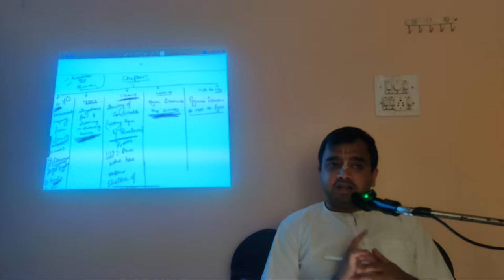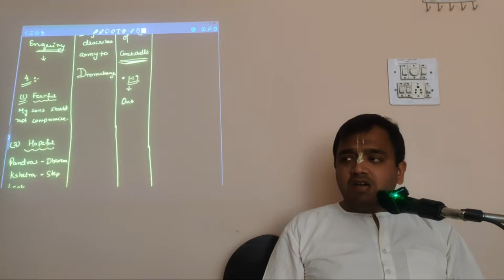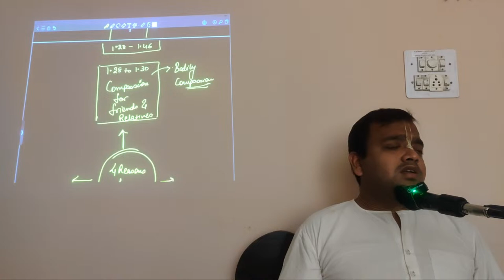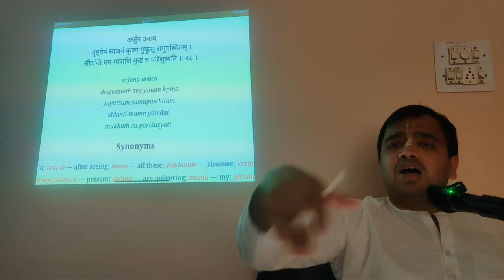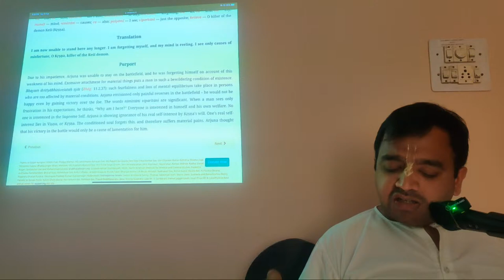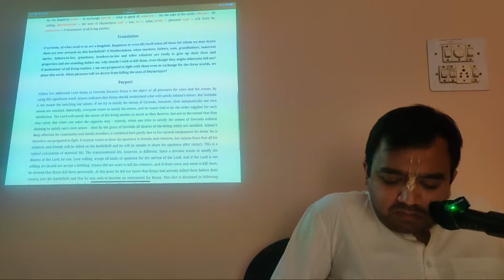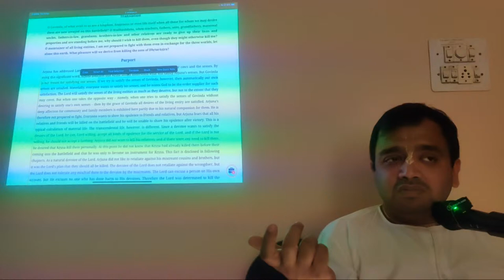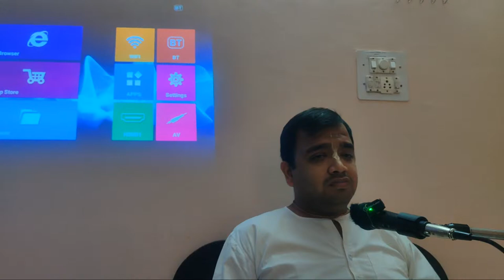Lecture 10 - Bhagvad Gita Detailed Study- BG 1.28 to 1.35 | HG Madanrupa Prabhuji | ISKCON PANCHKULA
The Srimad Bhagavatam, often referred to simply as the Bhagavatam, is the most revered and influential scriptures in the Universe.

It is a sacred text that forms a vital part of the Puranas, which are ancient Vedic texts that provide profound insights into spirituality, Truth, and the nature of existence. The Bhagavatam, specifically, is known to be the most comprehensive and spiritually enlightening of these Puranas.

Comprising 18,000 verses, the Bhagavatam is divided into twelve cantos, each of which explores various aspects of life, spirituality, and the divine. It is often considered a literary and philosophical masterpiece that goes beyond religion, offering timeless wisdom and moral lessons that transcend cultural and temporal boundaries.

One of the central themes of the Srimad Bhagavatam is the glorification of Lord Krishna,The Supreme Personality of Godhead, who is Known as the Supreme Being. The text narrates various divine stories and parables related to Krishna's life, emphasizing his role as the divine source of all creation and the ultimate goal of human existence.

In addition to its spiritual teachings, the Bhagavatam addresses profound philosophical questions, such as the nature of the self, the material and spiritual worlds, and the paths to self-realization and liberation. It also contains descriptions of the universe, its cycles of creation and destruction, and the cosmology of the cosmos as it actually [ Unlike speculated by Modern so called "Scientist" ].

The Srimad Bhagavatam has been a source of inspiration for countless seekers and scholars throughout the centuries. Its stories, teachings, and hymns have enriched the spiritual lives of people across the world, fostering a deep sense of devotion and reverence. It continues to be a valuable resource for those seeking spiritual growth, moral guidance, and a better understanding of the profound mysteries of existence.